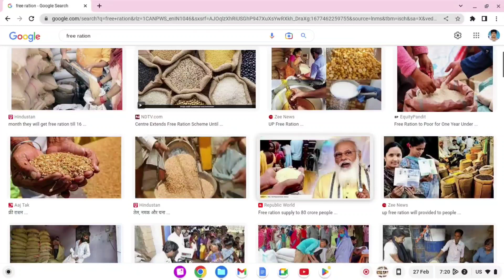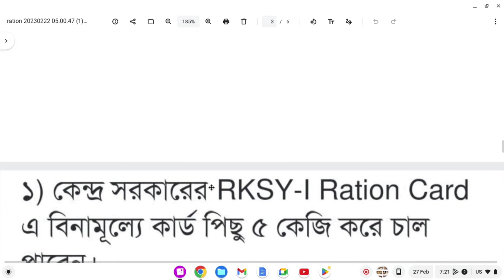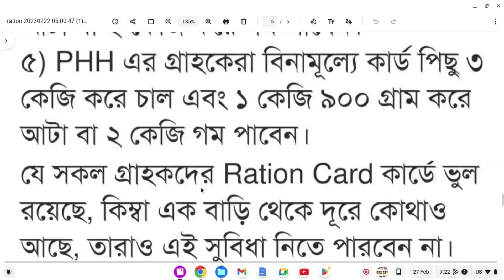কোন রেশন কার্ড কি কি পাবেন/West Bengal ration card list 2023/RKSY-1 RKSY-2 SPHH PHH AAY NEW LIST